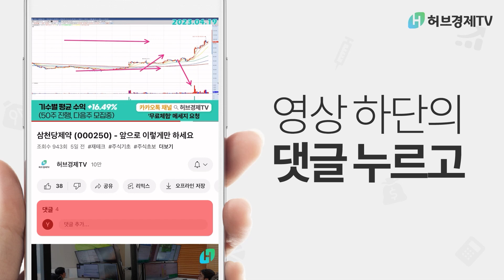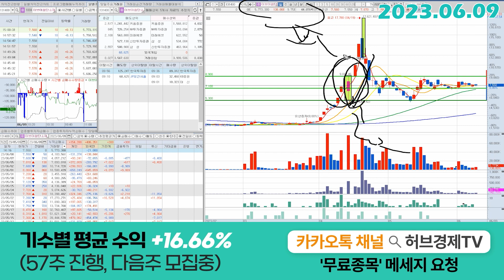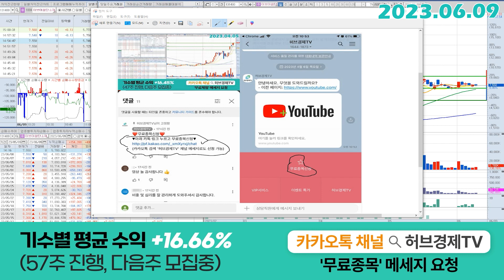이브이첨단소재 (131400) - 제가 이 종목을 매매해야 한다면, 저는 이렇게 합니다.